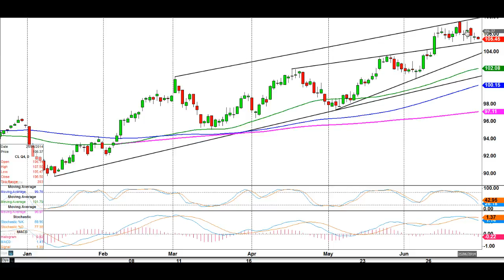WTI Crude outlook from Jason Sen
Daily Technical forecasts US, Europe & Asia, Equity Index, Commodities, Forex & Fixed Income